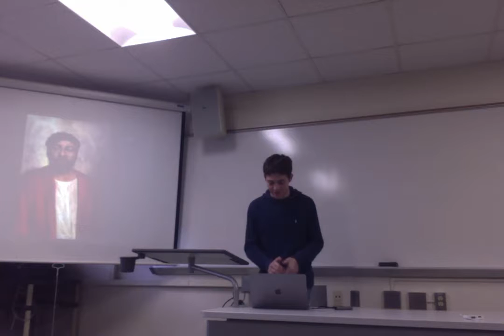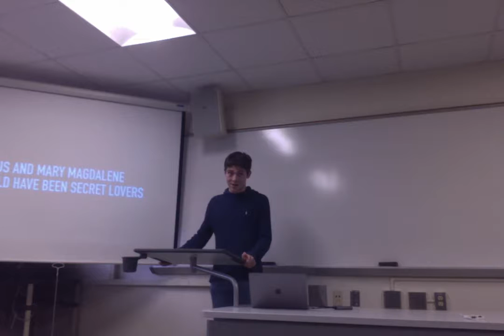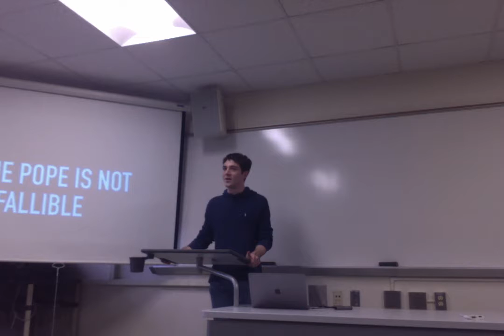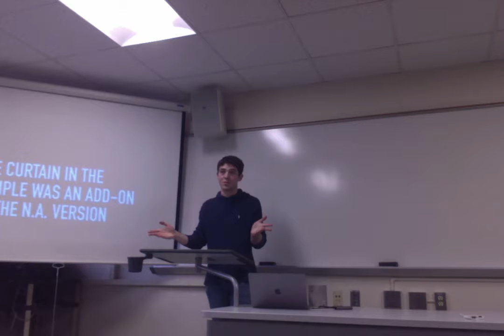Movie on 2 20 19 at 11 18 AM